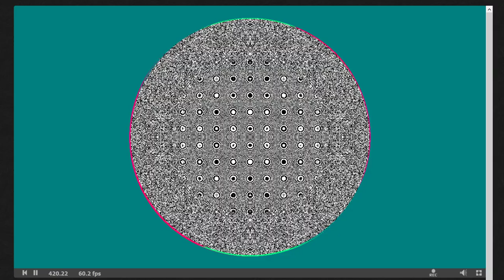Floating Point Art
define BEAUTIFUL_FLOATING_POINT_ART 1